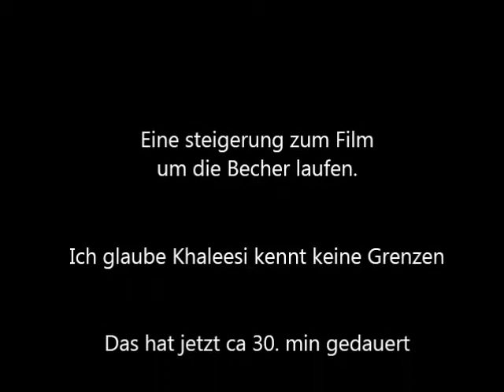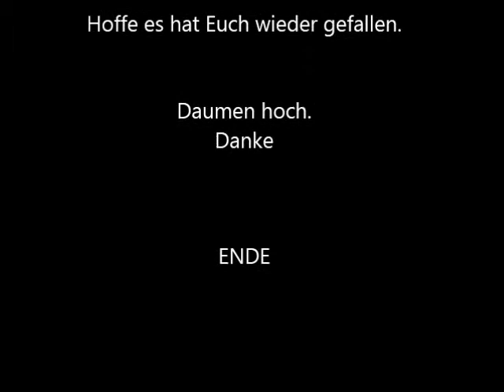Papageien Trick Kettenaufgabe - parrots tricks - Graupapagei Khaleesi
Khaleesi hat nach zwei Tagen eine Steigerung zum Film, Um die Becher laufen gemacht.
Sie hat sich mehr als die Doppelte Menge merken können.
Hoffe Euch gefallen die Videos. Wenn nicht, bitte mal schreiben warum. Nur dann kann ich auch was ändern.

Hier habe ich für Khaleesi das Fluggeschirr gekauft.
Aviator auch genannt.